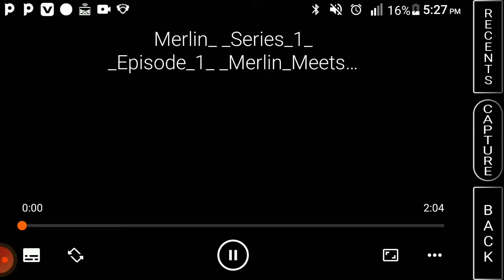MERLIN PART 1 BY VJ.BRUNO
merlin translated in luganda by vj.Bruno